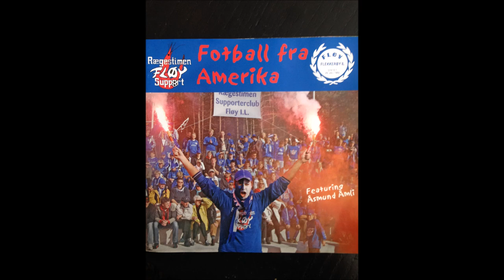Fotball fra Amerika - Rægestimen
Fløys offisielle supportersang!

Utgitt av Rægestimen og Fløy.

Tekst: Richard Tørressen, Oddfinn Pedersen og Kenneth Vestberg

Melodi: Richard Tørressen

Vokal: Åsmund Åmli og Richard Tørressen

Koring: Oddfinn Pedersen, Kenneth Vestberg, Paul Richardsen, Eivind Pedersen, Charles Vestberg, Kristoffer Fjalsett, Roar Asle Pedersen, Asle Ingebretsen, Svein Pedersen, Steinar Kristiansen, Roger Sørensen, Richard Tørressen og "Idol"-Terje Marcussen (møtte desverre ikke opp til innspilling).

Produksjon, mixing og alle instumenter: "Østerdalskameratene"

All musikk er innspilt i White Room og Beat Studio, Oslo

Vokal er innspilt ved Noroff Instituttet,